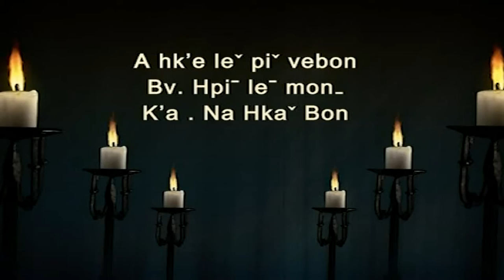Lahu song. ( NaHkaBon ) A hk'e le pi ve bon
Bv. Hpi le mon.